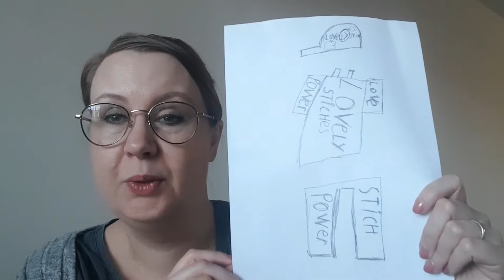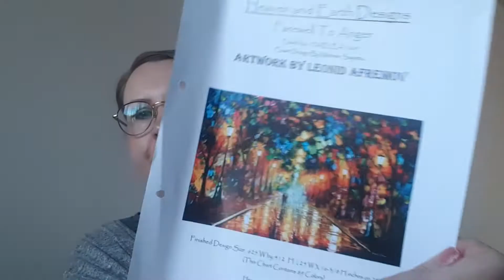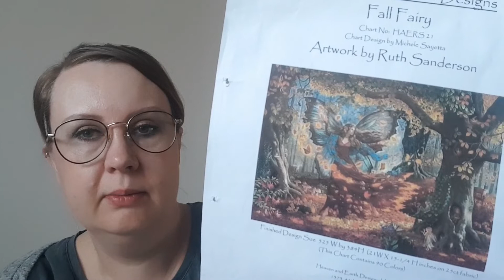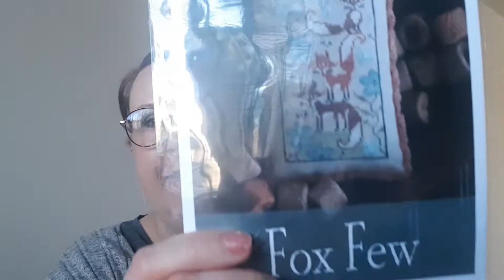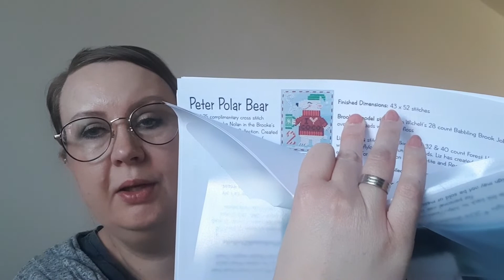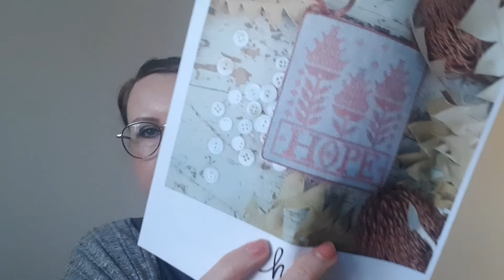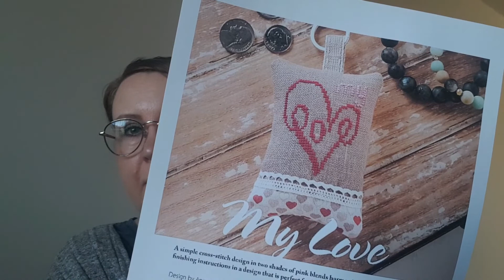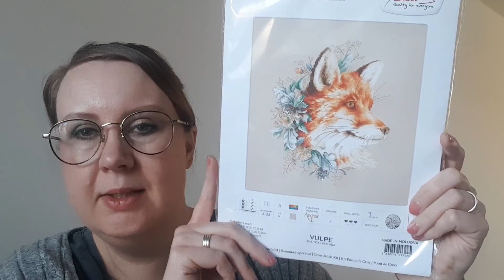Flosstube #38 - freebiefriday and do I have my own merch?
My Etsy shop, where I sell my needleminders

More details will follow soon.